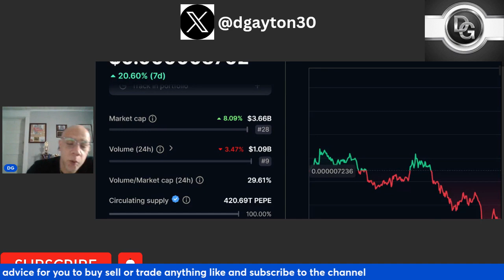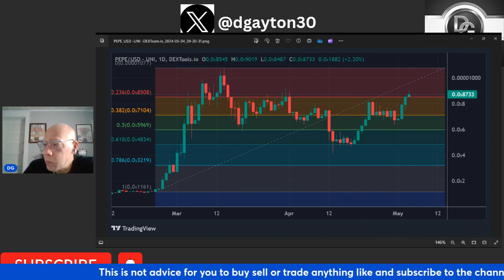Pepe Could Be Busting Zeros Soon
can Pepe Drop Zeros and continue this big push